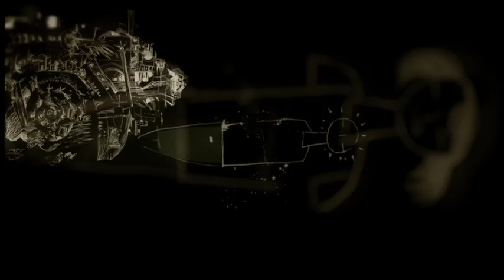"MirrorMask"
In this scene from MirrorMask, Helena and Valentine encounter a librarian as they search for clues.